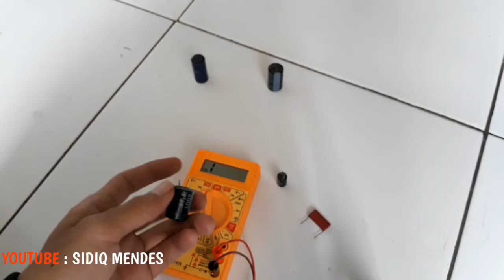Cara Cek Kapasitor Dengan Multitester Digital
inilah Cara Cek Kapasitor Dengan Multitester Digital. Buat temen2 yang belum tahu Cara mengukur kapasitor dengan multimeter atau cara mengecek kapasitor dengan multitester digital seperti ini, bisa temen2 simak video ini sampe habis ya. Pengukuran kapasitor atau cek kapasitor dengan multimeter ini untuk mengetahui rusak atau tidak ya, untuk mengetahui nilai akurat nya harus menggunakan esr meter ok. Semoga Bermanfaat cara mengukur kapasitor ini ya